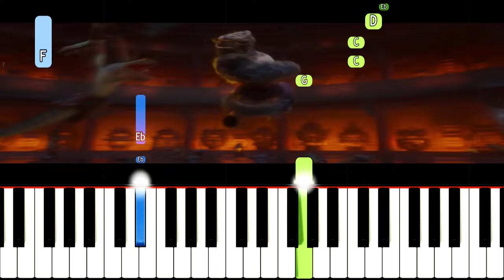Hit Me Baby One More Time - EASY Piano Tutorial - Kung Fu Panda 4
How to play ...Baby One More Time by Tenacious D on piano, from the Kung Fu Panda 4 movie.